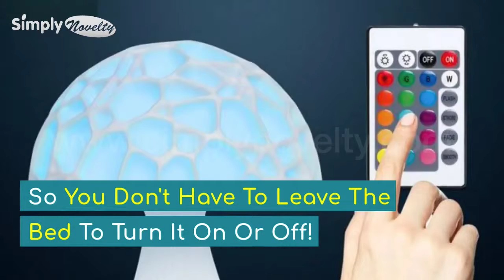Creative 16 Color LED 3D Printed Mushroom Lamp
Not your boring bedside lamp! This fanciful lamp adds a touch of nostalgic surrealism to any environment while providing a light source ideal for studying or chilling out with your favorite bong.